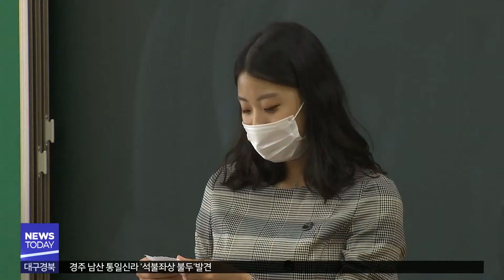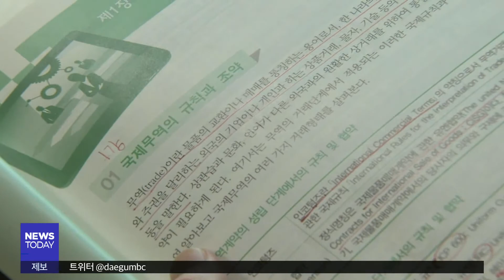[대구MBC뉴스] 개교 뒤 첫 등교..국제통상마이스터고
내용: 개교 뒤 첫 등교..국제통상마이스터고 - 김철승 기자 (포항M)